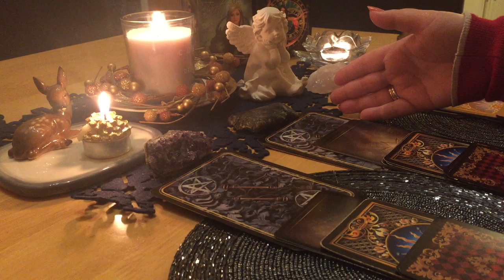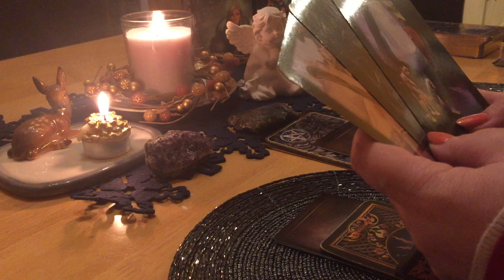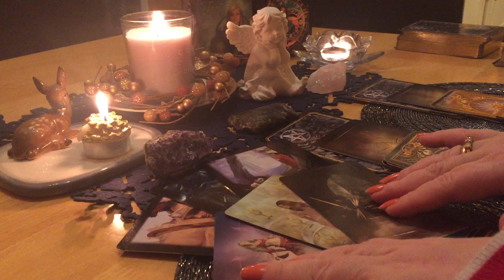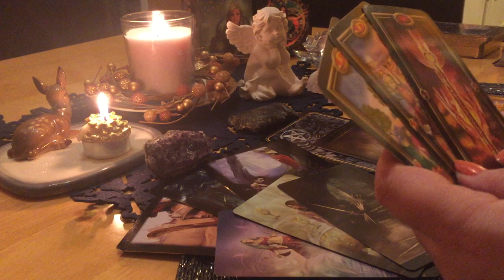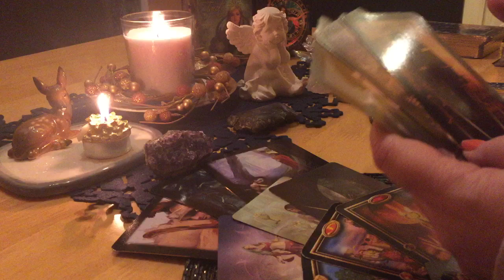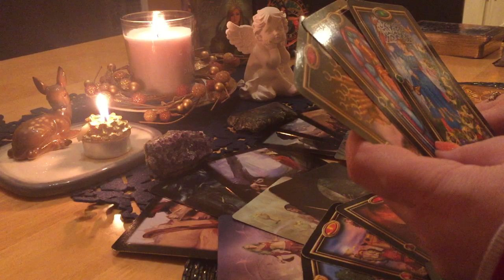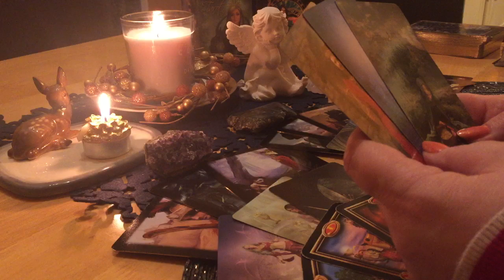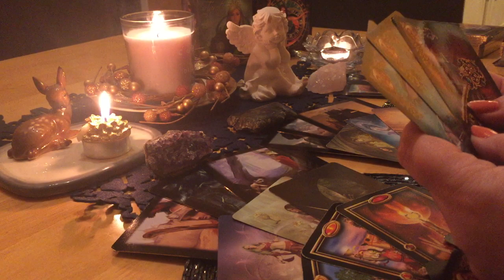✨🍀❓ JAKA JEST TWOJA HISTORIA ✨🍀❓ THE STORY OF MY LIFE✨🍀❓ -PRZESZŁOŚĆ, TERAŻNIEJSZOŚĆ, PRZYSZŁOŚĆ.